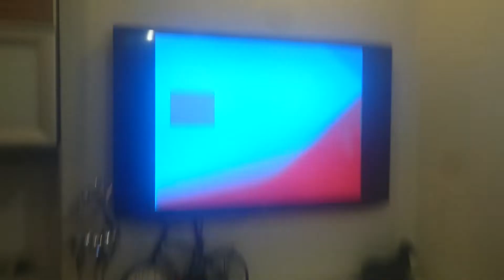20th Century Fox Home Entertainment in SCARIEST Major